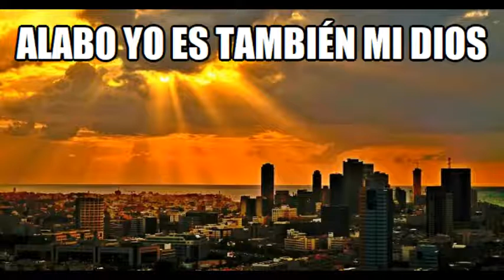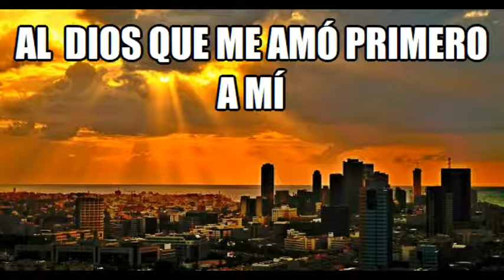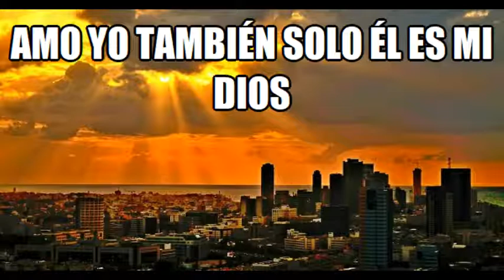MI DIOS- Canta Oscar Delsen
“No tengo los derechos de la música y cantos que se comparten.
(a Jesucristo el único y verdadero Dios), con música que sigue siendo de bendición para mí y también deseo que lo sea para ti.
Mat 22:32  Yo soy el Dios de Abraham, y el Dios de Isaac, y el Dios de Jacob? No es Dios de muertos, sino de vivos.